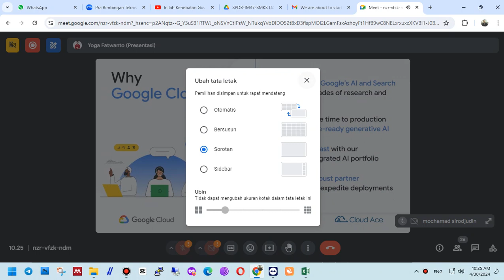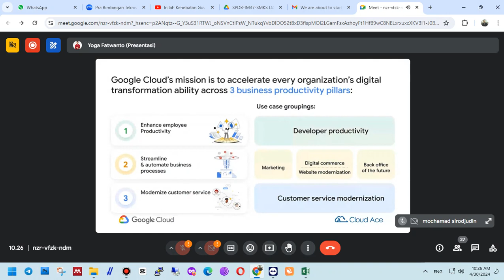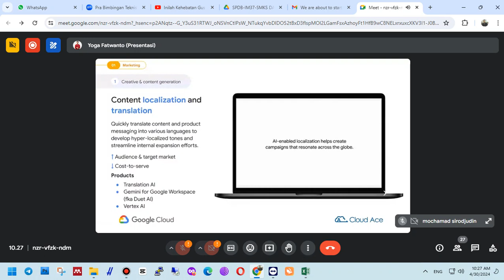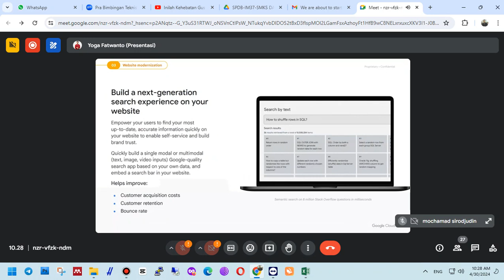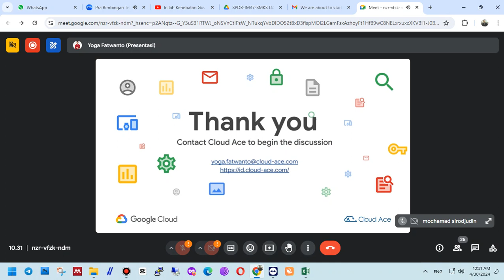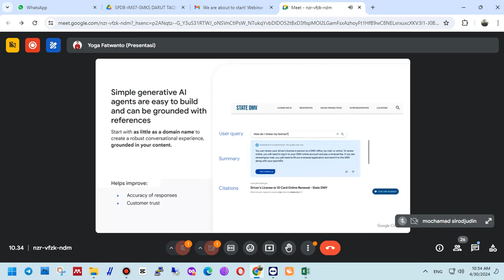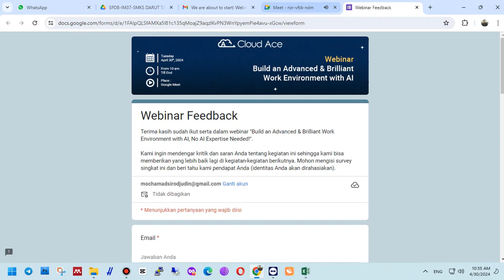Build an Advanced & Brilliant Work Environment with AI, No AI Expertise Needed